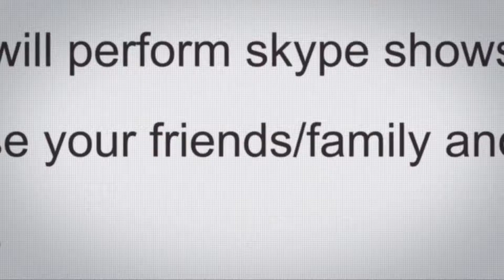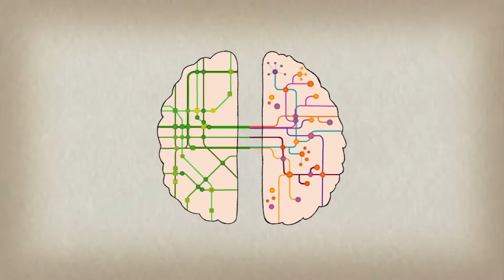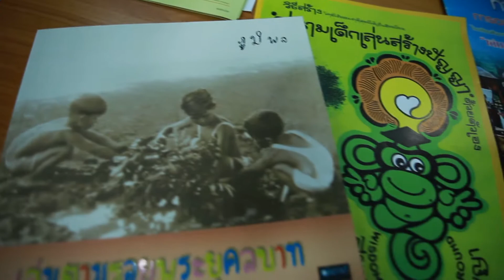BBL Tech draft 1